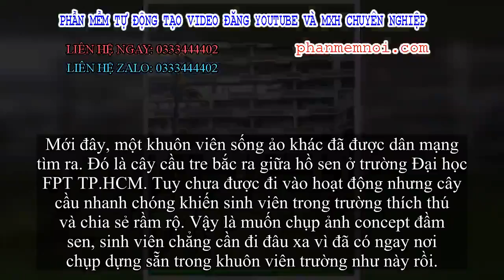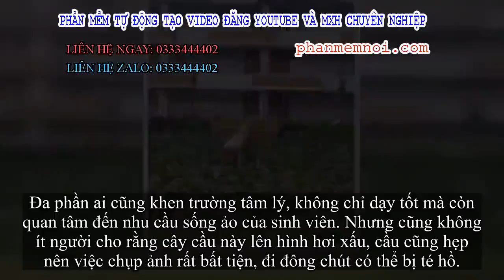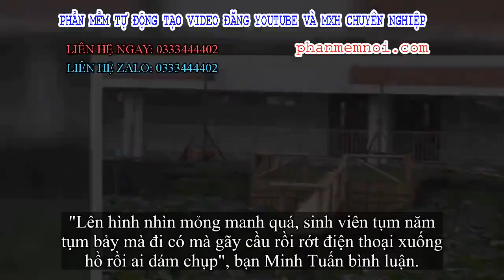✅ Xây hẳn cầu tre bắc ra giữa hồ sen cho sinh viên sống ảo, trường đại học nhận được bão like nhưng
Đặt Mua  Qua ZALO 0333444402

✅Đi học đâu phải chỉ biết mỗi học, học sinh 10x nghĩ ra đủ trò chẳng giống ai, hết bày trò nghịch ngợm rồi kéo nhau đi chơi đến chụp ảnh sống ảo chẳng thiếu trò gì. Vậy nên các trường học cũng phải thay đổi để ngày càng tâm lý, càng quan tâm đến đời sống và suy nghĩ của học sinh nhiều hơn.
Nhiều ngôi trường dần đầu tư không gian sống ảo khi không chỉ giúp làm đẹp trường mà còn khiến học sinh mỗi ngày đi học lại hứng thú hơn. Như góc cầu thang dán hết công thức Toán hay bậc cầu thang ngập tràn sắc màu rực rỡ từng gây sốt cộng đồng mạng, khiến dân tình cứ kháo nhau phải đi đến check-in một lần.
Mới đây, một khuôn viên sống ảo khác đã được dân mạng tìm ra. Đó là cây cầu tre bắc ra giữa hồ sen ở trường Đại học FPT TP.HCM. Tuy chưa được đi vào hoạt động nhưng cây cầu nhanh chóng khiến sinh viên trong trường thích thú và chia sẻ rầm rộ. Vậy là muốn chụp ảnh concept đầm sen, sinh viên chẳng cần đi đâu xa vì đã có ngay nơi chụp dựng sẵn trong khuôn viên trường như này rồi.
Cây cầu tre nhỏ lọt thỏm giữa hồ sen.
Tuy chưa được đi vào hoạt động nhưng việc xây dựng cây cầu khiến nhiều sinh viên thích thú và chia sẻ rầm rộ. (Ảnh: Ngọc Trinh)
Ai cũng công nhận đây sẽ trở thành điểm check-in cực hot mỗi mùa hoa sen nở. Ngay khi được đăng tải trong group học đường nổi tiếng, bài đăng đã nhận được nhiều ý kiến khen chê từ cộng đồng mạng.
Đa phần ai cũng khen trường tâm lý, không chỉ dạy tốt mà còn quan tâm đến nhu cầu sống ảo của sinh viên. Nhưng cũng không ít người cho rằng cây cầu này lên hình hơi xấu, cầu cũng hẹp nên việc chụp ảnh rất bất tiện, đi đông chút có thể bị té hồ.
"Trường mới xây hoàng tránh lắm nhưng tân sinh viên vẫn chưa biết mùi trường như thế nào", một bạn sinh viên K15 của trường chia sẻ.
"Ai thích nuôi cá và trồng thêm rau thì đến trường học nhé!", bạn Tường Vân bình luận.
"Cây cầu và đầm sen giống khuôn viên ở trường FPT Hà Nội quá, nhưng bên đó đẹp hơn, dài hơn với khung cảnh xung quanh không có xơ xác thế này", bạn Quỳnh Giang chia sẻ.
"Đi xa chứ chụp thế này thì muỗi cắn nát chân", bạn Đức Quý bình luận.
"Chắc sinh viên đi học mặc áo bà ba hay mặc yếm như thời xưa rồi ra chơi tranh thủ ra đi chụp hình luôn", bạn Việt Hà chia sẻ.
"Lên hình nhìn mỏng manh quá, sinh viên tụm năm tụm bảy mà đi có mà gãy cầu rồi rớt điện thoại xuống hồ rồi ai dám chụp", bạn Minh Tuấn bình luận.